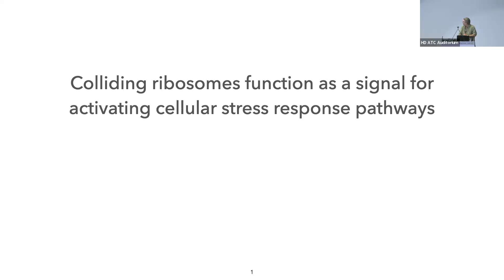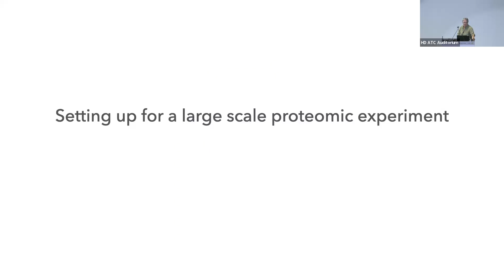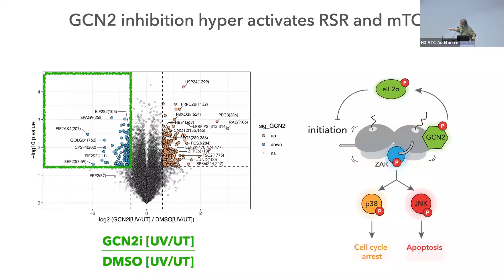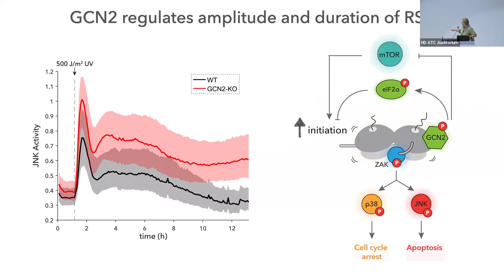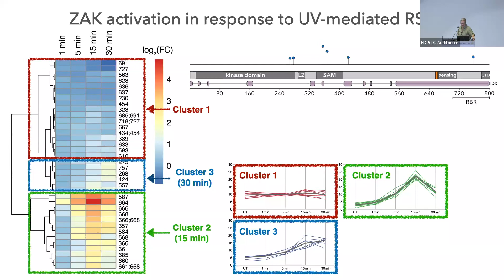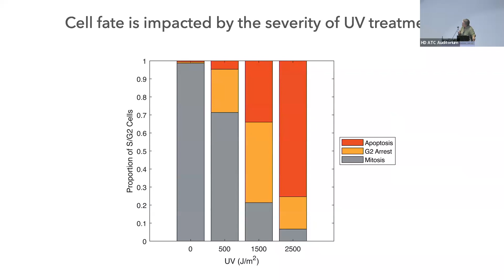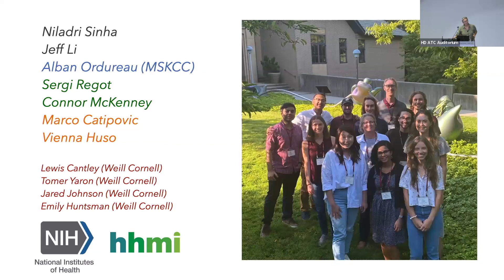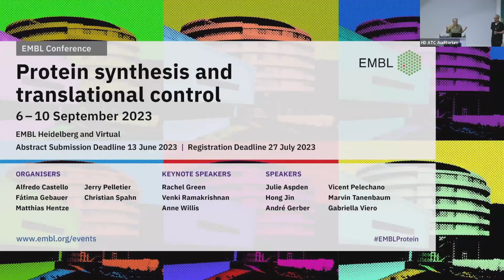EMBL keynote lecture: The colliding ribosome as a hub for translational regulation...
Presenter: Rachel Green, Johns Hopkins School of Medicine, USA
From the EMBL Conference 'Protein synthesis and translational control'
EMBL Heidfelberg and virtual
6 – 10 September 2023